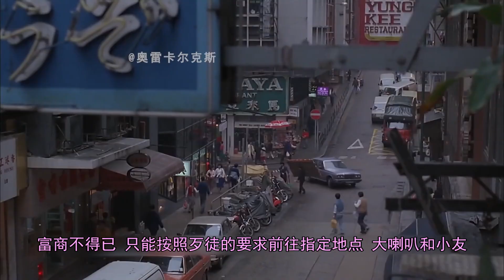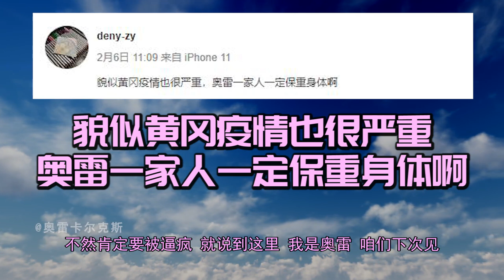【奥雷】神勇警探被杀后化为灵体 想尽一切办法向同事求助 他能成功报仇吗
老卫在发现箱子里装着衣物时过于惊慌，让我误以为他是被警局里的同事出卖了，因此导致怨气过重化为厉鬼复仇，结果是我想多了。另外剧情方面基本就是讲两位主角的日常，主线复仇反而有点刻意淡化的味道。